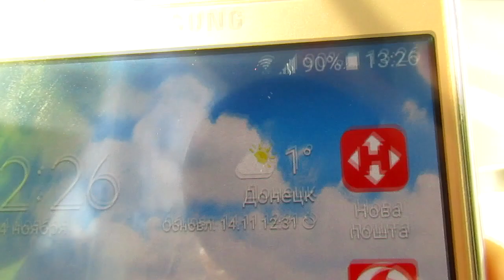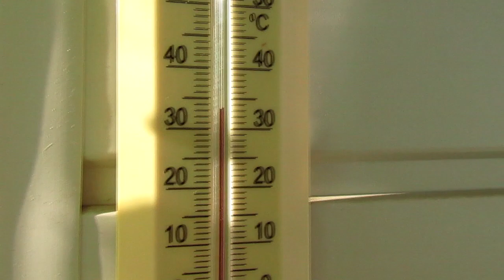Педилантус и... температура на балконе) Отвечаю на вопросы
Друзья мои, извините, что я немножечко пропала, но так получилось, что зашилась, а точнее завышивалась во всех смыслах этого слова)))
Сегодня отвечу на вопросы о педилантусе и буквально на минутку покажу сколько же градусов на балконе днем.